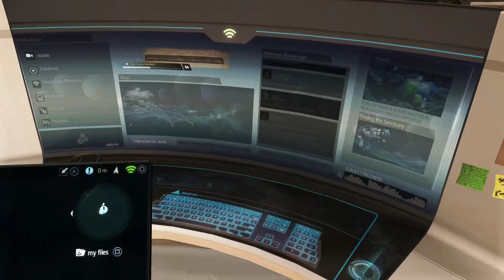Let's Play Assassin's Creed Rogue - Part #017